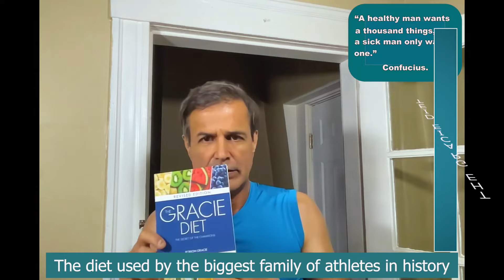How I Stopped Having Back Pain. # Foxes, Dragons, And Virgos.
Folks, my channel  already reached the first goal of 1k subscribers. I really appreciate all the support. I will try my best to deserve the next goal, 10 k subscribers, which  theoretically is much harder. I am setting up more videos with interesting subjects. I guarantee you will like them.

The video shows what I did to stop having back pain using some simple tricks and changes of diet to have stronger bones and improve my health in general.
0:00 Intro
1:51 Back pain gone
4:20 The diet used by the biggest family of athletes in history
5:41 Three ancient sciences combined to help you
7:44 Outro
This is the link for the book Foxes, Dragons, And Virgos. Effortless Ways To Analyze Anyone, Including Yourself